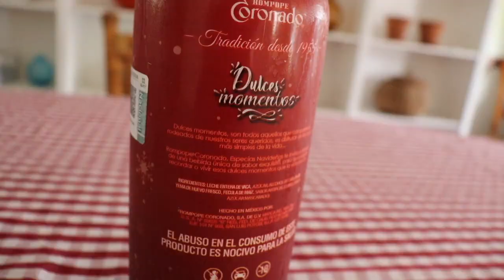¡Probando el Rompope Coronado! 🍶✨ | Dulces Momentos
¡Hola a todos! En este video, pongo a prueba el Rompope Coronado, una bebida deliciosa perfecta para esos Dulces Momentos. 🎉

Precio: $129.00 (Octubre 2021)

¡Déjame en los comentarios qué te pareció o si has probado el rompope! 👇